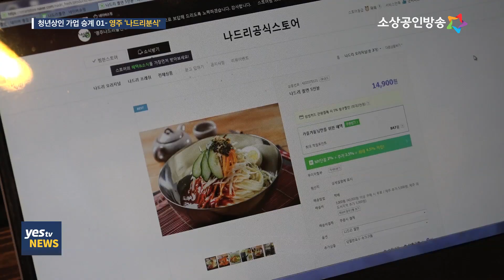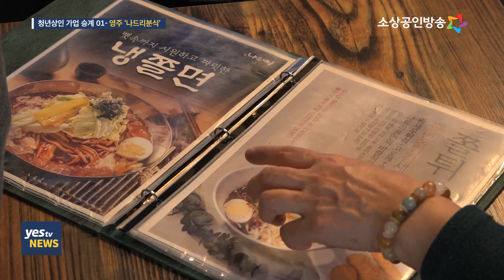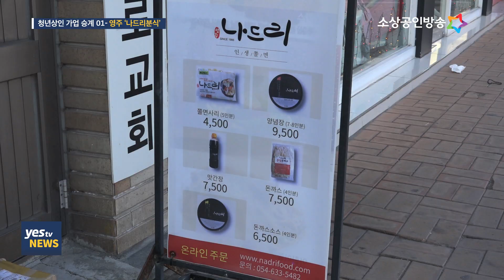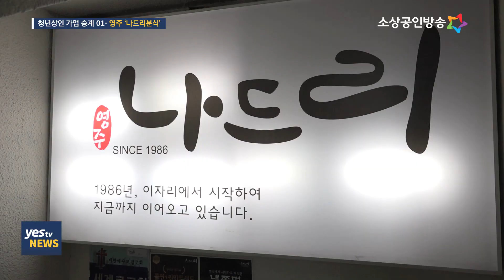[yestv뉴스] 온라인 판로 확대로 지역 한계 극복한 ‘나드리분식’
인구 10만 명의 소도시 경북 영주에는 33년째 이어져 온 쫄면가게가 있습니다. 시어머니의 손맛이 며느리에게 이어지고, 지금은 아들이 물려받아 3대째 가업승계가 이뤄지면서 지난해에는 중소벤처기업부의 백년가게로도 선정됐는데요. 3대 대표인 아들은 어머니의 손맛은 그대로 유지하면서 TV홈쇼핑과 온라인 쇼핑몰 입점 등으로 판로확대에 나서면서 변화된 유통환경에 성공한 가업승계의 모범사례가 되고 있습니다. 이동규기잡니다.